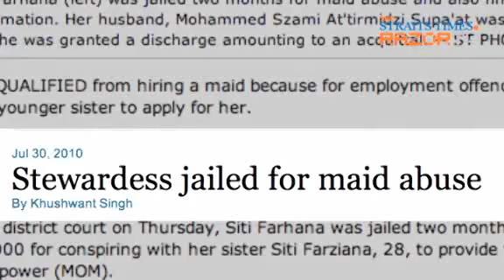Maids spill the beans (Role of maids Pt 2)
Christina Mejia suffered in silence for four years while working as a domestic helper for her previous employer.Razor TV gets a first-hand recount of what she'd to put up with.